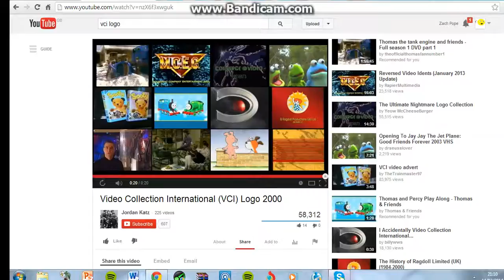vci logo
i made this to show you vhs i made with my mum and dad